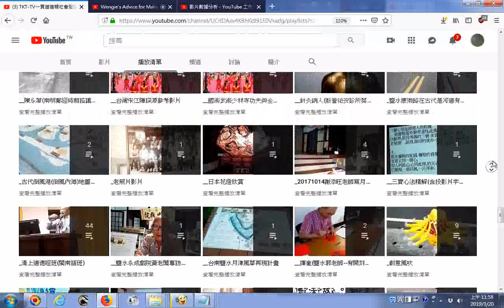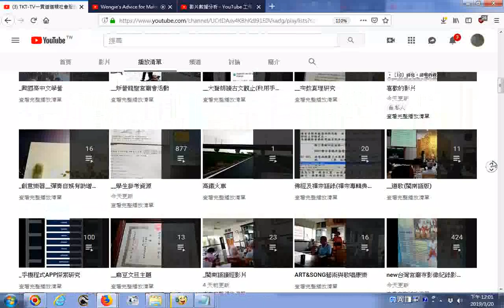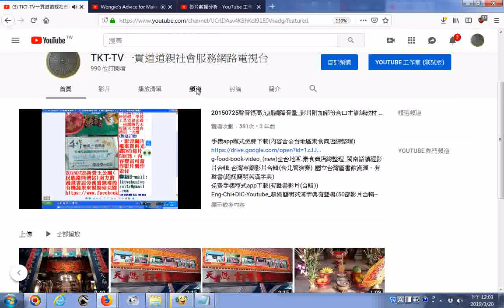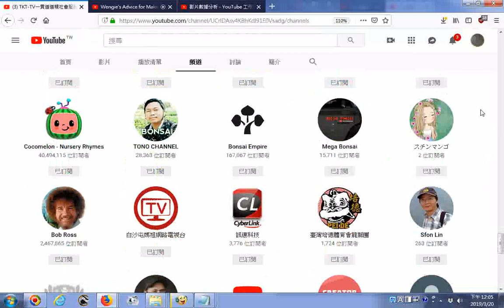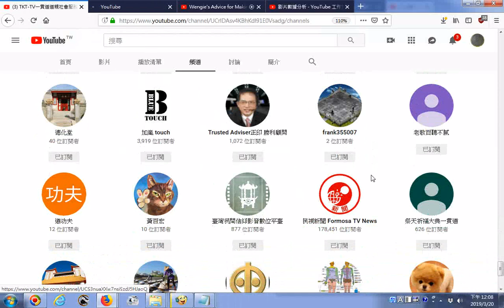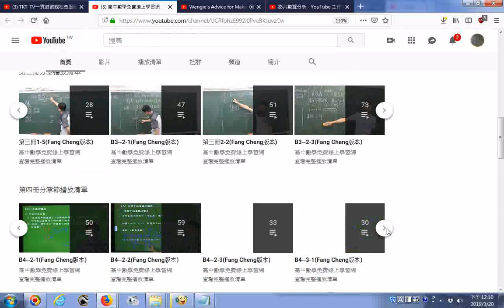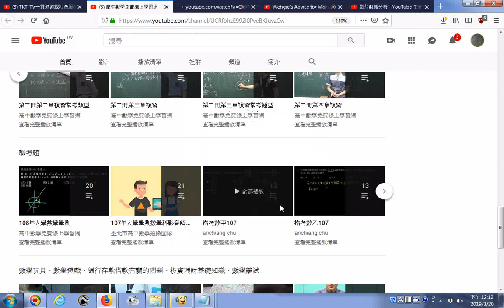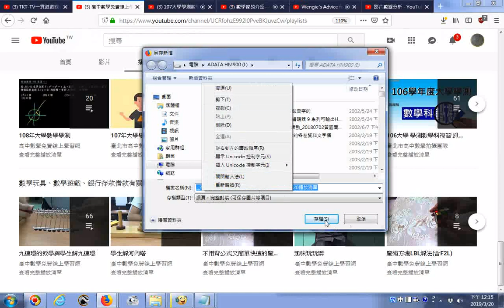20190320瀏覽高中數學免費線上學習網 播放清單在影片最後 瀏覽TKT TV一貫道道親社會服務網路電視台影片播放清單